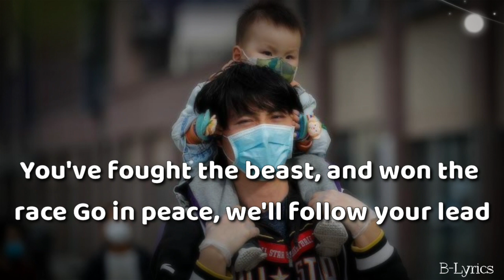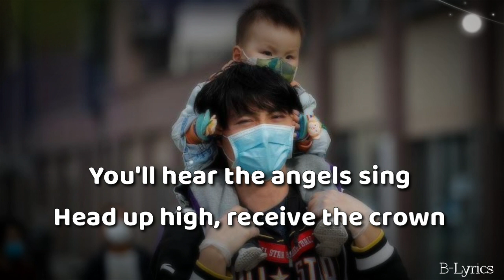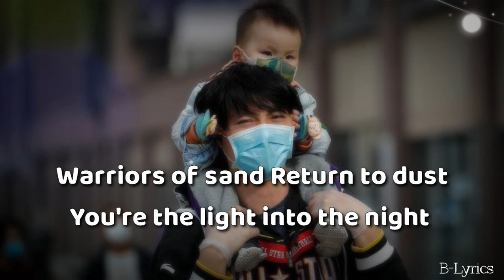Sunep Lemtur - Warriors of Sand - Lyrics | Covid-19 | Corona virus | NorthEast India | Nagaland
Sunep Lemtur - Warriors of Sand Lyrics | A Tribute to Unsung Heroes of Covid-19

           💌All right To The Owner... Enjoy (◕‿◕)

🎤Lyrics

Sleep my child its okey
Close your eyes you need a rest
You've fought the beast, and won the race
Go in peace, we'll follow your lead

Oh. Tell the sun you're coming home
She will keep you by her side
Warriors of sand
Return to dust
You're the light into the night

You'll hear the angels sing
Head up high, receive the crown
As you walk down the aisle of gold
Kings and queens will cheer for you

Warriors of sand
Return to dust

Wo, wo, woh ×3
Wo  wo, wo, woh

Warriors of sand
Return to dust